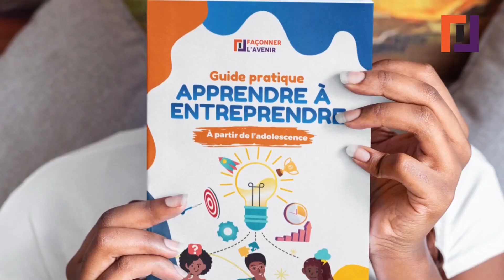Un Business Hyper Rentable à Lancer en Afrique pour Gagner 3 Millions par Mois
🔴 Télécharge mon livre 📖 "100 BUSINESS RENTABLES POUR l'AFRIQUE" (+ 1 template de Business Plan), en cliquant

🚀 SERVICES ▬▬▬▬▬▬▬▬▬
▶ Bénéficie de mon expertise pour t'aider à élaborer un business plan, une étude de marché, un plan marketing...

🎶 MUSIQUE ▬▬▬▬▬▬▬▬▬
▶ Ecoute l'album inédit de développement personnel "SOYONS ROC" pour transformer ton mindset

🚀 FORMATIONS ▬▬▬▬▬▬▬▬▬
Forme-toi sur notre plateforme d'e-learning dans plusieurs domaines :

📚 OUVRAGES ▬▬▬▬▬▬▬▬▬
Découvre des livres qui vont changer ta vie :

Découvrez comment gagner très rapidement plusieurs millions de F CFA tous les mois grâce à ce business à lancer en Afrique. Nous verrons dans cette vidéo, quels sont les avantages de ce projet assez simple à monter, quelles sont les difficultés que vous pourriez rencontrer et comment vous devrez y faire face. Nous évoquerons également les stratégies à mettre en place pour se démarquer de la concurrence.

Entrepreneur débutant ou expérimenté ? Employé à la recherche d'un "side hustle" (une activité secondaire pour générer plus d'argent) ? Saisissez cette opportunité en suivant cette vidéo. Et surtout, après l'avoir suivie : lancez-vous !